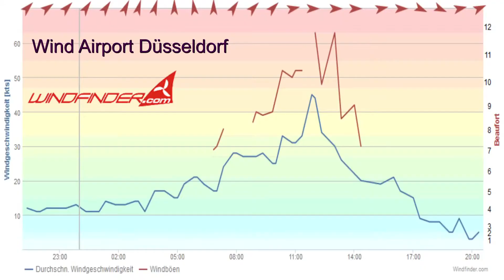Sturm Friederike Grandiose Pilotenleistung am Airport Düsseldorf bei bis zu 110 km h Seitenwind1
Super Pilotenleistung bei Windgeschwindigkeiten mit Böen bis 110 km/h. Die Eurowings Dash8 Q400 D-ABQD Flug EW9203 aus Bologna landete bei Extrembedingungen ohne Durchstarten zu müssen.